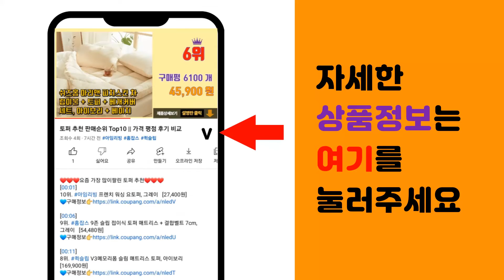노트북받침대 추천 판매순위 Top10 || 가격 평점 후기 비교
❤️❤️❤️요즘 가장 많이팔린 노트북받침대 추천❤️❤️❤️

[00:01]
10위. 홈플래닛 듀얼팬 노트북쿨러 거치대 XL (USB2포트 + 풍량조절) [11,450원]

[00:06]
9위. 홈플래닛 7단 조절 접이식 노트북 거치대, 화이트 [8,990원]

[00:11]
8위. 굿밸류 노트북 거치대, 실버 [19,780원]

[00:16]
7위. 앱코 NCORE 노트북 쿨링 패드 받침대 NC30, 혼합 색상 [23,250원]

[00:21]
6위. #[쿠팡수입] 시프이컴 프리미엄 알루미늄 노트북 거치대 CIF-LS01, 실버   [18,400원]

[00:26]
5위. 홈플래닛 접이식 휴대용 알루미늄 노트북 거치대 (휴대용 파우치 포함) [10,330원]

[00:31]
4위. 홈플래닛 메탈 쿨링홀 노트북 거치대 [18,390원]

[00:36]
3위. 공감 접이식 알루미늄 노트북 받침대 255mm, 스페이스 그레이 [12,800원]

[00:41]
2위. 홈플래닛 고급형 알루미늄 노트북 거치대 쿨링홀 + 높이 각도 조절, 티타늄 블랙 [25,990원]

[00:46]
1위. 홈플래닛 고급형 알루미늄 노트북 거치대(쿨링홀 + 높이 각도 조절), 라이트 실버 [25,990원]